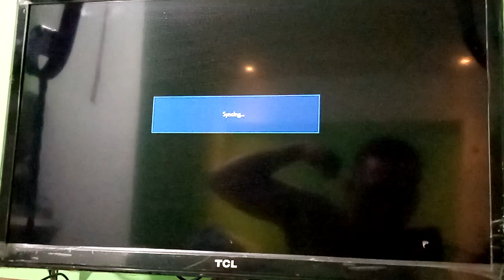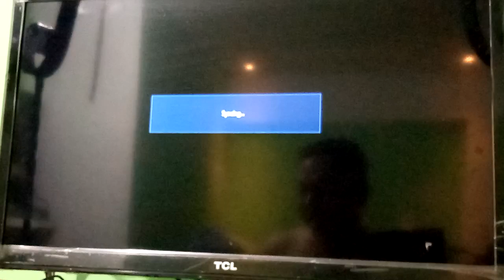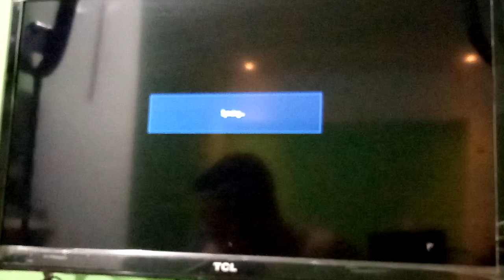RAGE QUIT AWARDS IHAVENOTHINGBETTERTODOATALL TEKKEN 7 STEAM LEI USER BULL SHIFT VS BURATE SA CR(14)